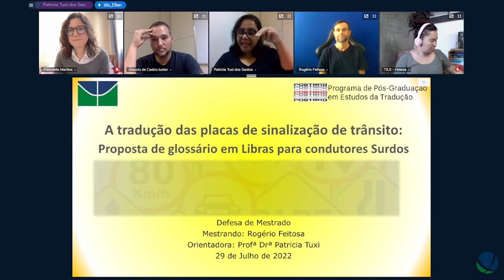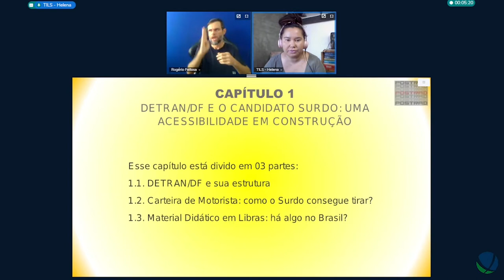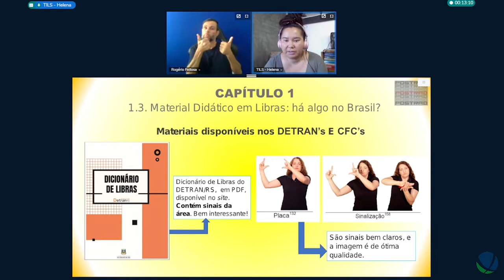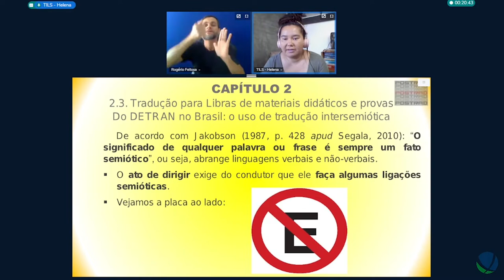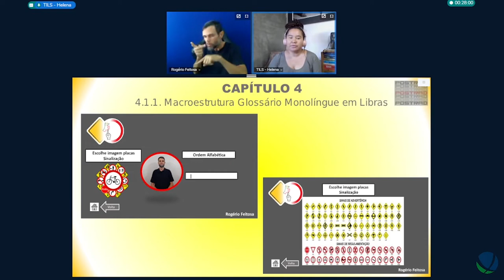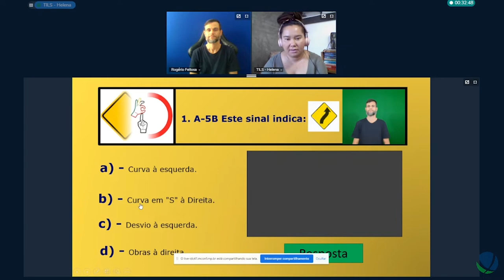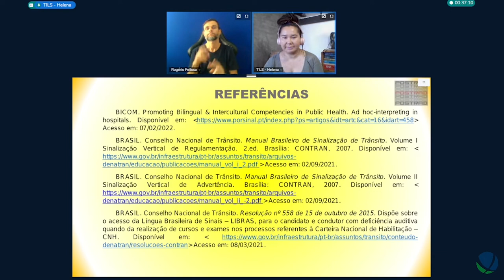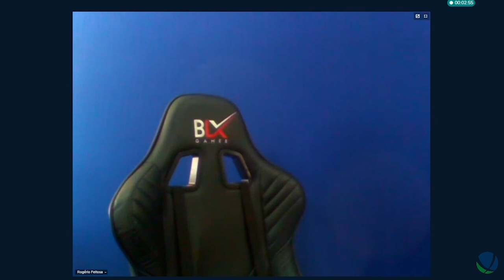Defesa de Rogério Feitosa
Título: TRADUÇÃO DAS PLACAS DE REGULAMENTAÇÃO DO TRÂNSITO: PROPOSTA DE GLOSSÁRIO EM LIBRAS PARA CONDUTORES SURDOS.
Autor(a): ROGÉRIO FEITOSA
Orientador(a): PATRICIA TUXI
Unidade: IL - IL Instituto de Letras
Programa de Pós-Graduação em ESTUDOS DA TRADUÇÃO
Titulação: MESTRADO
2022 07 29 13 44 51